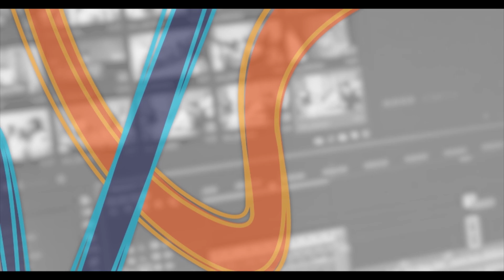Clovis Matos fala sobre a história do Cineclube Coxiponés da UFMT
Nesta entrevista, o servidor aposentado da UFMT, Clovis Matos, conta como foi seu envolvimento com a produção audiovisual da Universidade, que se iniciou em sua juventude, e as ações que foram realizadas para incentivar a participação da comunidade no Cineclube Coxiponés.

Confira também a parte 2 da entrevista onde ele fala sobre o projeto Inclusão Literária e como se tornou o Papai Noel Pantaneiro.

O programa Proseando é exibido todas as terças-feiras no canal 2.1 da TV aberta na região metropolitana de Cuiabá-MT, às 18h40 (horário de Mato Grosso).
É realizado pela equipe da TV Universidade da UFMT.